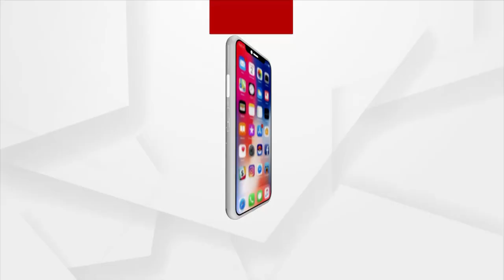ଭୁବନେଶ୍ବରରେ ପହଞ୍ଚିଲେ ଜାତୀୟ କଂଗ୍ରେସ ଦଳର ସମ୍ପାଦକ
ଭୁବନେଶ୍ବରରେ ପହଞ୍ଚିଲେ ଜାତୀୟ କଂଗ୍ରେସ ଦଳର ସମ୍ପାଦକ ରଣଦୀପ ସୁର୍ଯେୱାଲାଙ୍କ ସହ ରାଜ୍ୟ କଂଗ୍ରେସ ପ୍ରଭାରୀ ଚେଲ୍ଲା କୁମାର । ବଲାଙ୍ଗିର ଜିଲ୍ଲା କଣ୍ଟାବାଞ୍ଜି ସ୍ଥିତ ଝରଣି ଗାଁ ଗସ୍ତ କରି ମମିତାଙ୍କ ପରିବାର ଲୋକଙ୍କୁ ଭେଟିବାର କାର୍ଯ୍ୟକ୍ରମ ରହିଛି